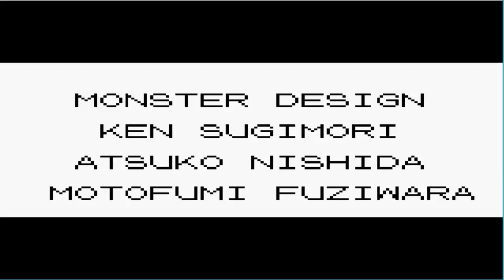Let's Play Pokemon Red - Part 21 - Champion Blue